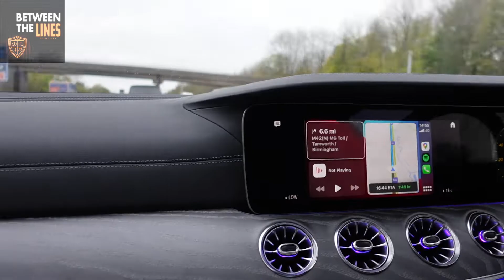OLD TRAFFORD VLOG: MAN UTD 4 - 2 VILLA | Carabao Cup 3rd Round | GARNACHO SENSATIONAL.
Welcome to the Between The Lines Podcast.

Context: Join me and Syeb as we went to watch Man Utd in the Carabao Cup, only days after losing to Villa 3-1... Syeb hadn't seen a win live at Old Trafford till this game, let's see how it panned out for him.

TIME STAMP:
0:00 - Intro
0:51 - Pre-match thoughts
4:24 - Quickfire Questions
7:22 - Pre-match fan predictions
8:20 - Kick off
10:18 - Half-time
10:59 - Man Utd 1 -1
111:30 - Man Utd 2-2
12:10 - Man Utd 3-2
13:02 - Full time reaction

Football | Music | Interviews | General topics